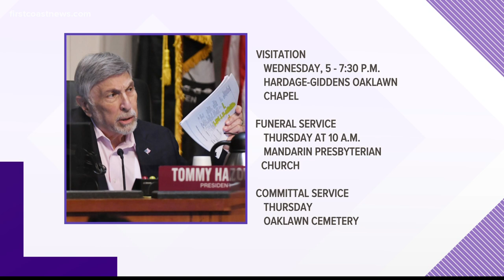Tributes pouring in for beloved public servant Tommy Hazouri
Councilman Matt Carlucci has suggested renaming the city council chamber for Hazouri.